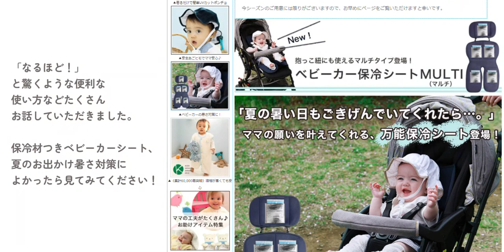ママの本音は？「ひんやりベビーカーシート」を使ってもらったママにインタビューしました！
こんにちは、白金台ベビーグースほんだです！

先日、「夏用ひんやりベビーカーシート」を使っていただいたママに、店長山森がインタビューをさせていただきました。

店長も気づいていなかった便利な使い方など、これは目からウロコ～！というポイントをたくさんお話してくださったので、よかったら参考にしてみてください♪

▼動画内でご紹介している商品はこちらです

固くならない特殊保冷材５個付き！　ひんやりベビーカー保冷シートMULTI
6,600円（税込）